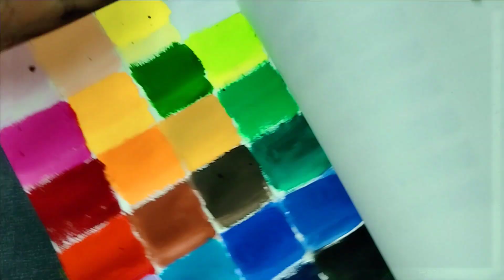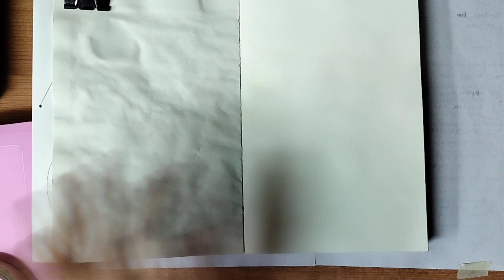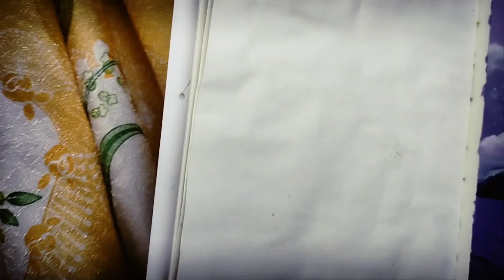Trying HIMI MIYA GOUACHE + Paint with me!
Hi! In this video, I did a swatch of my 24 color Himi Miya Gouache + Paint with me.

THUMBNAIL

App used: Canva Pro
INTRODUCTION

*Background photo:
Thanks to Sarah Brown @sweetpagesco for making this photo available freely on Unsplash 🎁

*Editing app:
Canva Pro

ART MATERIALS USED:
Van Gogh Sketchbook
Brutfuner 72 color pencil

Please do support him, he's so generous to let his music free. 🥺